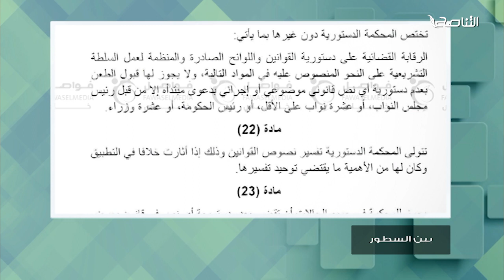عقيلة صالح وصلت به العمالة للمخابرات المصرية أنه يريد تغيير القوانين الليبية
من برنامج بين_السطور | الدكتور محمود عبدالعزيز : عقيلة صالح وصلت به العمالة للمخابرات المصرية أنه يريد تغيير القوانين الليبية لتتماشى مع القوانين المصرية حتى في المسميات

ــــــــــــــــــــــــــــــــــــــــــــــــــــــــــــــــــــــــــ
ــــــــــــــــــــــــــــــــــــــــــــــــــــــــــــــــــــــــــ
يمكنكم تحميل تطبيقنا TANASUH TV على الهواتف الذكية: